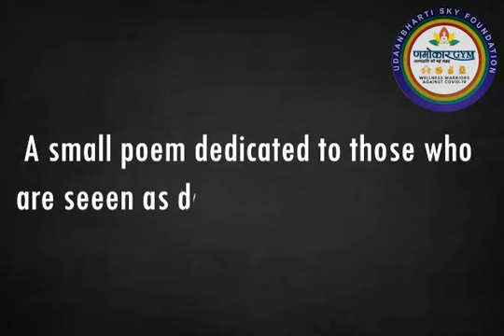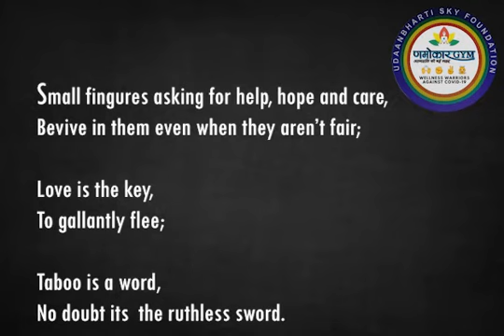Child Disability || UdaanbhartiSkyFoundation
Liberate your thoughts and give wings to the disabled who are eager to fly.
With the line that is the humble efforts to spread awareness regarding child disability. 🤗😊😊🙌👍